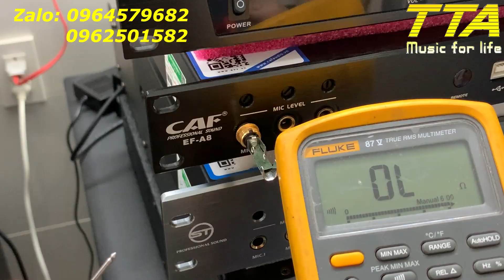Chọn 6ly Stereo hay Mono??? Xem video này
Nên dùng Jack 6ly Mono: cho tất cả dòng vang số khi mình không biết rõ vang mình nhận jack Stereo hay Mono.
Nên dùng jack 6ly Stereo : vang số/Mixer khi mình biết rõ đầu nhận là Stereo.
Mọi góp ý/đóng góp, xin vui lòng cho comment nhé.